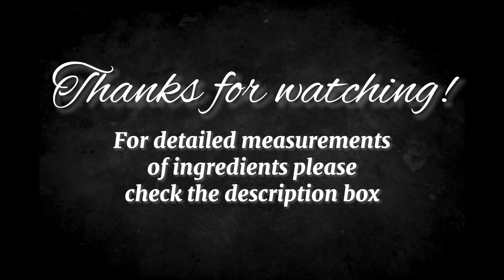My kids keep asking for more when I made this ALMOND PANCAKE! A LOW CARB Healthy Breakfast Option 😋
Get RECIPE:
2 organic eggs
60 ml organic oat milk
1 tablespoon organic honey
3/4 to 1 cup almond flour
1 teaspoon baking powder
1/4 teaspoon salt
1 teaspoon vanilla extract
any berries your prefer -  raspberry, blueberry, blackberry, strawberry